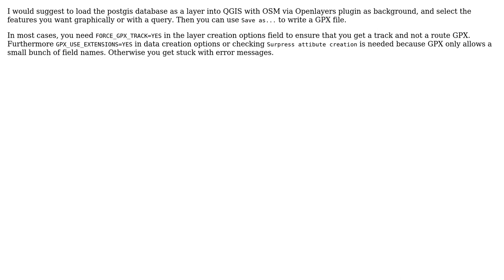GIS: Extract PostGIS line features to GPX (2 Solutions!!)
GIS: Extract PostGIS line features to GPX

With thanks & praise to God, and with thanks to the many people who have made this project possible! | Content (except music & images) licensed under CC BY-SA | Music | Images & others | With thanks to user Steve Bennett user Nathan W user AndreJ and the Stack Exchange Network Trademarks are property of their respective owners. You are responsible for your own actions.